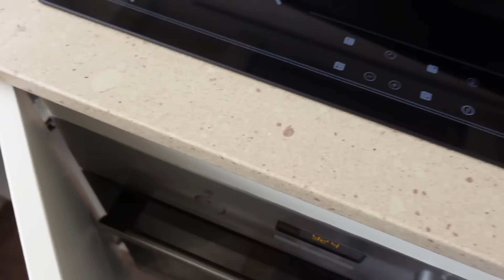HASIL TEMPE BUATAN SENDIRI SEPERTI APA?JADI APA GAGAL?UPDATE HARI KE DUA LNJUT KE RUMAH YANTI GUIXE!